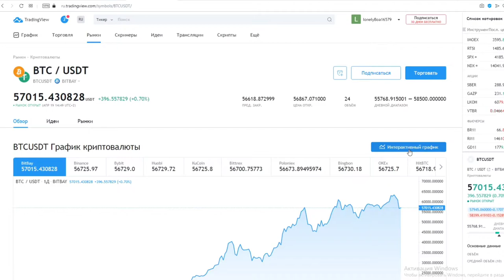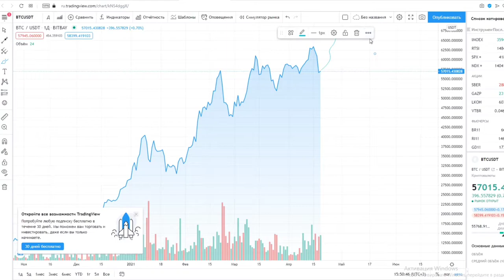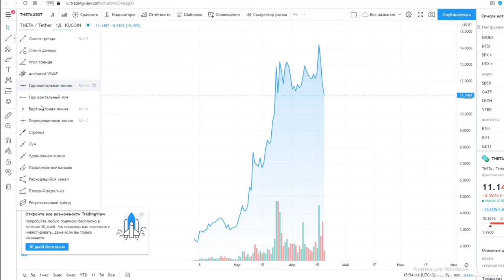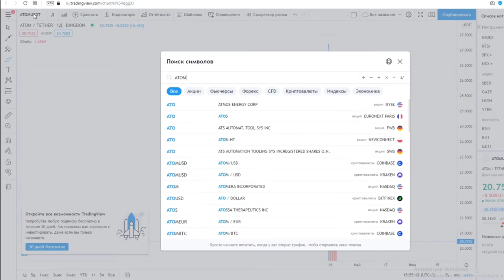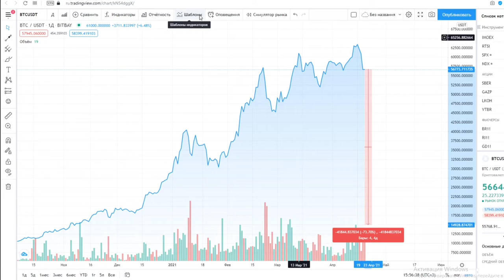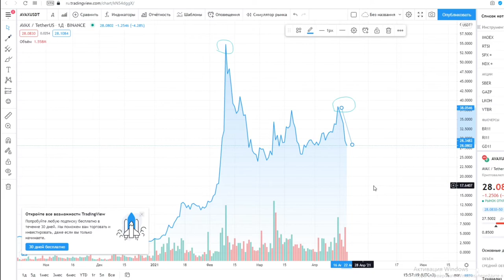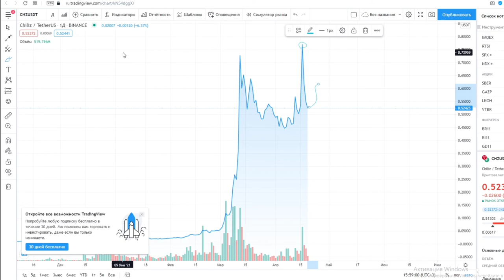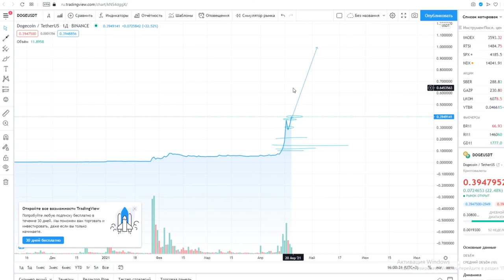ЧТО КУПИТЬ НА ПАДЕНИИ БИТКОИНА? KAVA, DOGE, CHILIZ, THETA, ATOM, BITCOIN, AVALANCHE